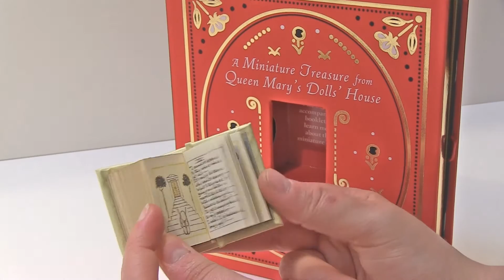J. Smith and How Watson Learned the Trick Virtual Book Video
J. Smith
author/illustrator: Fougasse

Marvel over this exact replica of a miniature book created for Queen Mary’s Dolls’ House by cartoonist Fougasse, in print for the very first time!

Written in rhyming text and illustrated in full color, this is the charming tale of a fairy named Joe Smith, who is blown out of fairyland into the streets of 1920s London.

A Sherlock Holmes Story

Marvel over this exact replica of a miniature book created for Queen Mary’s Dolls’ House by Sir Arthur Conan Doyle, in print for the very first time!

In this original Sherlock Holmes story, the famous detective’s faithful sidekick, Watson, tries to mimic Holmes’s mastery of the art of deduction—with amusing results.